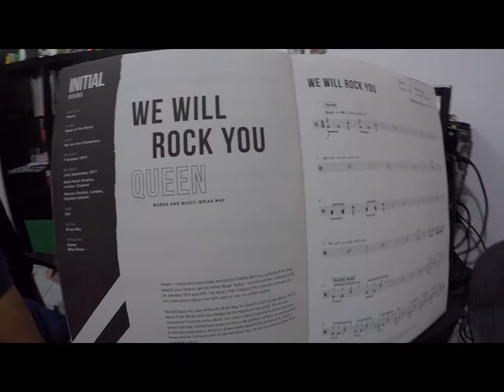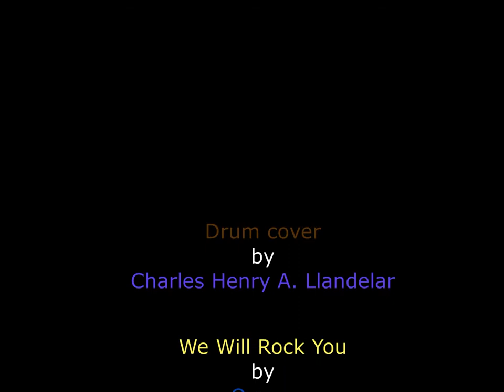We Will Rock You Drum Cover by Charles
We Will Rock You Drum Cover by Charles Henry A. Llandelar
Song by Queen